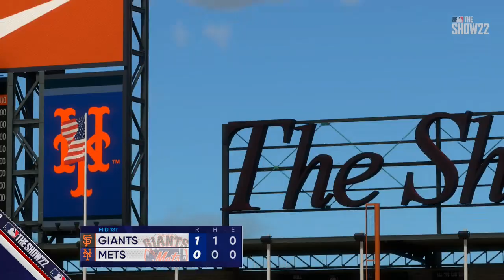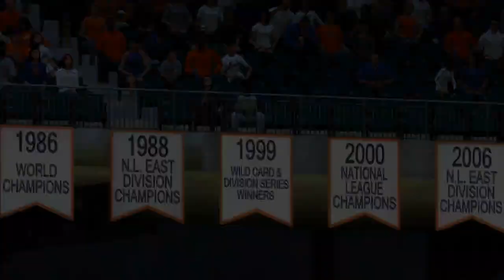MLB The Show 22 San Francisco Giants Vs New York Mets